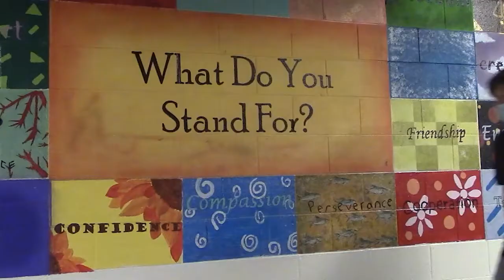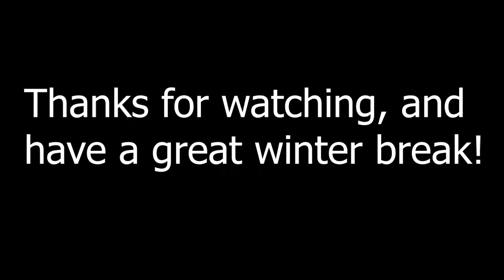West Press News: December 20, 2021